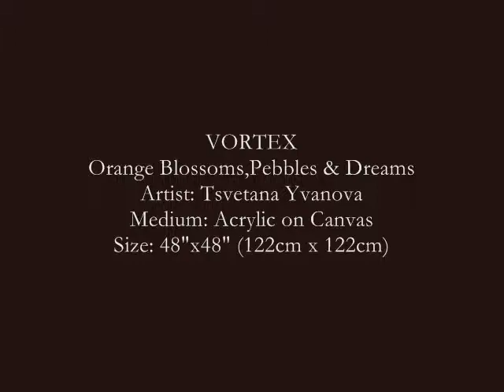Acryllic Abstract VORTEX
Subtitle : "Orange Blossoms, Pebbles & Dreams".An acrylic composition created in the duration of over 2 years. Consists of quite a number of layers, which were carefully treated in the natural heat of the Valley. The California sun is "personally" responsible for the timely drying of the paint and the magnificent cracks of the top white layer of paint. The title is Vortex - equivalent of the whirlwind of life. The subtitle "Orange Blossoms, Pebbles and Dreams" is symbolic in three words the purity of our intentions, the insignificance of the obstacles and our dreams for a new tomorrow.

Artist | Concept | Director | Designer
@Tsvetana Yvanova Fine Art2010